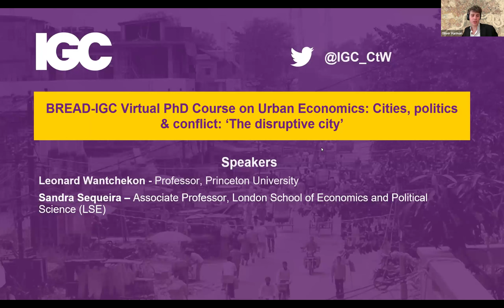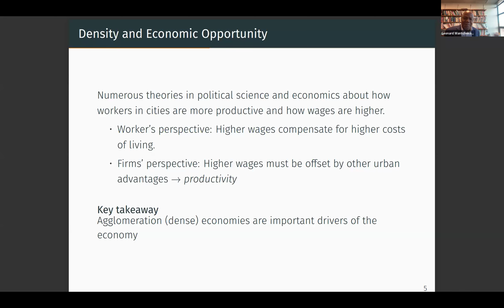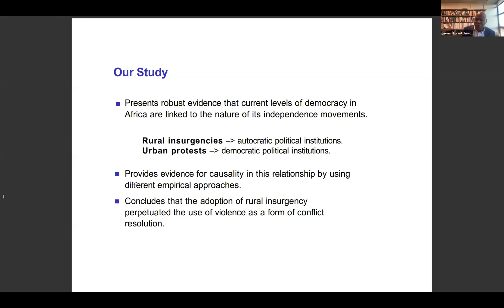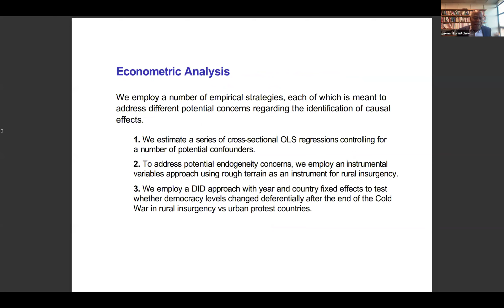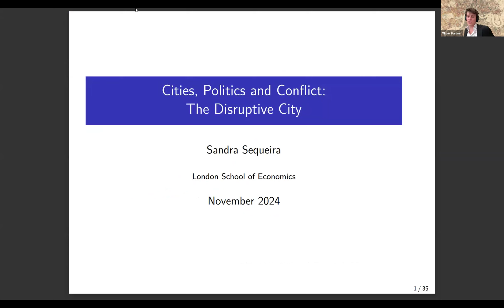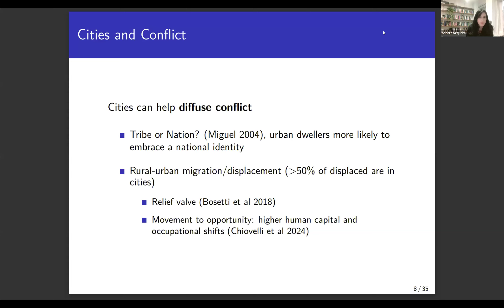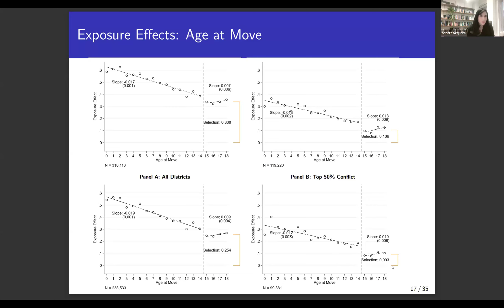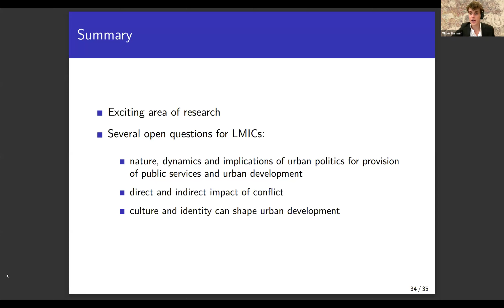BREAD-IGC Virtual PhD course on urban economics: Lecture 8